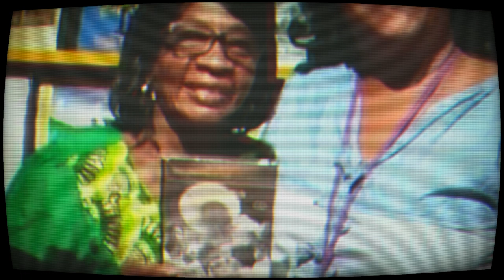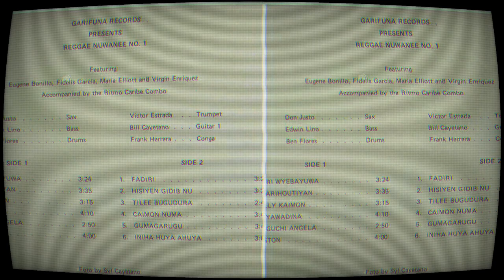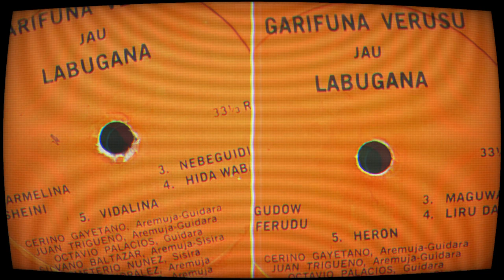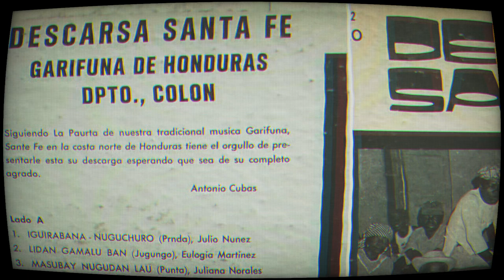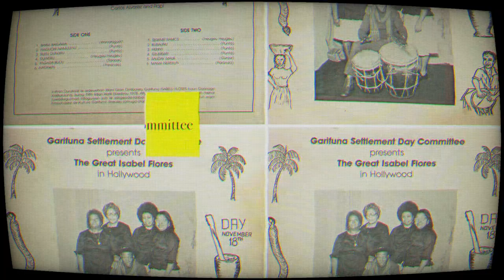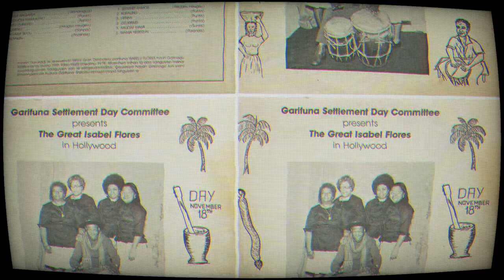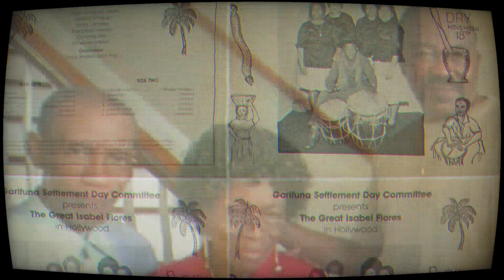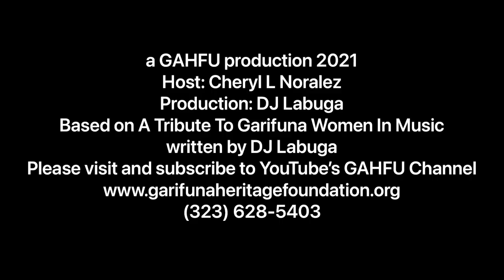A Tribute To Garifuna Women In Music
Conversations about Garifuna music always center around popular male singers, but hardly ever do we talk about the contributions that women have made throughout the years.  Dominant female figures in Garifuna music are hard to find but we can easily agree to mention the most relevant women out there who are in the movement such as Paula Castillo, Chella Torres, Marie Centeno (Paul Nabor’s daughter), and from the Garifuna Collective Garifuna Women’s Project: Sofia and Silvia Blanco, Sandra, Desere Diego, Marcelina “Masagu” Fernandez Guity, Julia Nunez, Rosa Bermudez, Alva & Marcela Arana, Elodia Nolberto, Bernadine Flores, Sarita Martinez, and Damiana Gutierrez.

There are also those women who have left us a great legacy some are still here with us and some have passed away to a better life.  I can name a few ladies from the West Coast of the United States; for example, Lady Lard, Dolores Noralez, Sally Reyes, Virgin Enriquez, Georgette Lambey, Lady Beu, Bertha Loredo, and Aziatic’s sister Darla Lewis. From the East Coast, Marian Martin, Tommy Avila, Sandra, and Paula Castillo. There are other women who were well-known in their communities for their musical talent but who did not get a chance to record their music, a good example would be Marcella Lewis from Dangriga, Francisca Alvarez and Anice Rodriguez from Livingston, and many others from Honduras.

A few years back I published a radio show on YouTube called Garifuna Music & Talk With DJ Labuga A Tribute To Garifuna Women Part 1.  This video has 1.1 thousand views in 6 years but it showcases some of the most intriguing songs performed by some of the most talented women in music. This show was prepared with the purpose to educate our audiences; but it was a difficult show to produce because of the number of women who have recorded excellent music along the years, but it is hard to come across their recordings.  A clear example are Lady Lard and Dolores Noralez, who recorded several songs in the early 70s and 80s here in Los Angeles along with Don Justo Flores.  The ensemble was called Ritmo Caribe Combo but they promoted themselves as The Garifuna Singers. I can say that I am lucky enough to own several of these vinyls which I eventually converted them to mp3 for the sole purpose of this show. (See attached photos)

Let me introduce you from Belize in Los Angeles, Reggae Nuwanee No. 1 album featuring Fidelis Garcia and Virgin Enriquez under Garifuna Records label. Also, the 1978 Garifuna Settlement Day Committee album that read “presents The Great Isabel Flores in Hollywood” featuring Virgin Enriquez as the lead vocalist, Martha Enriquez, Elvira Lambey, Francisca Herrera, Christine Ellis, and Simeona Valerio. Again, under the same Garifuna records label “presents !FURIEYEGI LEREMU FEDU! (GARIFUNOU), featuring Alethea Lopez, Ambrosia Lino, Fidelis Garcia, and Cecelia Flores. And last but not least, the album under the same label “In Memory of THOMAS V. RAMOS The Father of Garifuna Settlement Day Celebrations” featuring Frances Nolberto.

From Honduras and a member of the Ballet Folklorico Garifuna de Honduras, Ernestina Fernandez (Neta) and Erika Ciego.  From Trujillo, Takia and from Triunfo de la Cruz via New York Sandra Zuñiga, Martha Guevara (Nanaku), and Erika Martinez ex-member of Chicas Rolands. Also, “DESCARSA SANTA FE GARIFUNA DE HONDURAS DPTO., COLON” featuring Eulogia Martinez and Juliana Norales. Let’s not forget Callita Diego, a prolific Paranda singer with the late Grupo Sielpa from New York and who also released her own solo album called “Parrandiando Con Callita Diego”.

Written by DJ Labuga